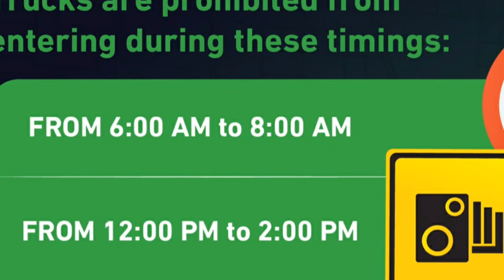The Ban on Large Vehicles Entering Saudi Cities has been Changed, saudi arab mamnow time me tabdili,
The Ban on Large Vehicles Entering Saudi Cities has been Changed, saudi arab mamnow time me tabdili, saudi arab tamam truck driver ehtiyat kry mamnow time me changeing kr di gai, Saudi Arabia All Trailer Drivers Caution Prohibited Time Changed, saudi arab tamam trailer driver mumtat rahy, saudi arab ki taza tareen khabry urdu me,